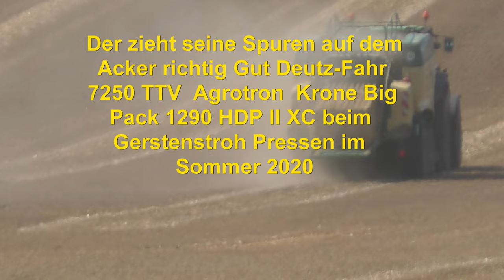Der zieht seine Spuren auf dem Acker richtig Gut Deutz Fahr 7250 TTV Agrotron Krone Big Pack 1290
Der zieht seine Spuren auf dem Acker richtig Gut Deutz-Fahr 7250 TTV  Agrotron  Krone Big Pack 1290 HDP II XC beim Gerstenstroh Pressen im Sommer 2020